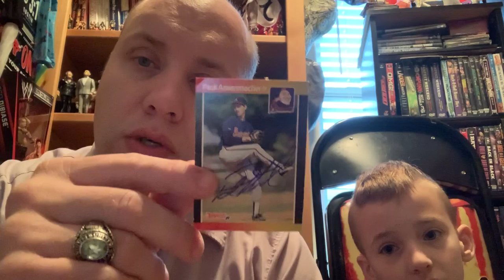Fanmail ttm success Atlanta braves Paul assenmacher